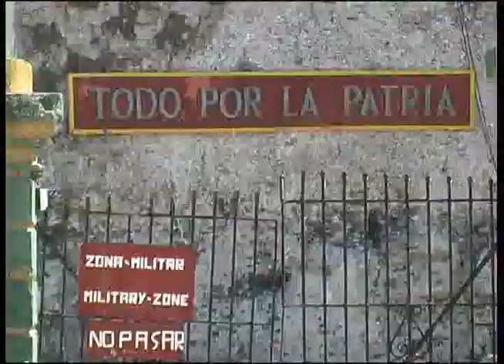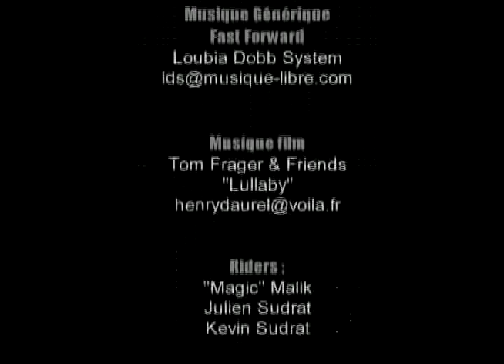Kitesurf Tarifa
Art of kitesurfing in Tarifa